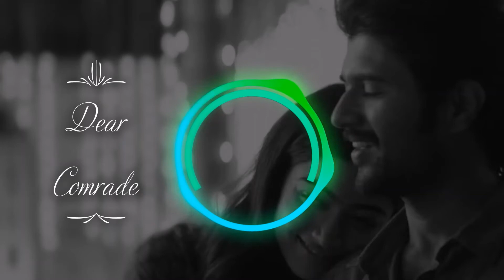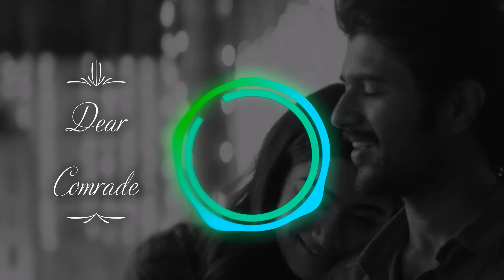Dear Comrade BGM | Vijay Devarakonda | Rashmika Mandanna | Dear Comrade Whatsapp Status| NXTGEN SAGE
Dear Comrade is a Telugu-language film written and directed by Bharat Kamma. Music and background scores are given by Justin Prabhakaran.

Please let me know in comments for any suggestions or for videos you want to see in my channel.

We do not own all the material we're posting on this channel. If you are a copyright owner and want your work to be removed from our channel PLEASE contact us via email  or leave us a personal message here and we will remove your material right away. PLEASE do not opt for a youtube strike.

BHIM UPI ID: nextgensage@ybl